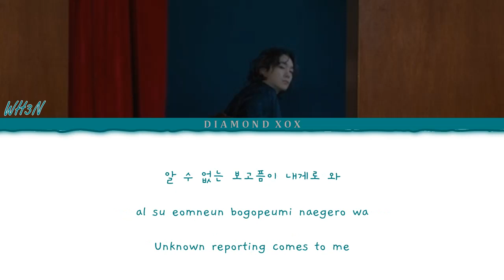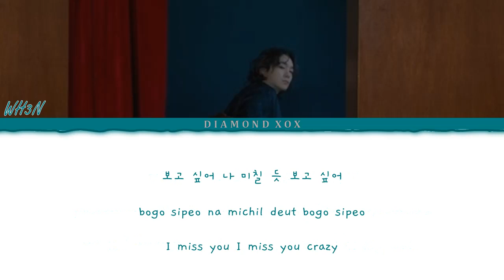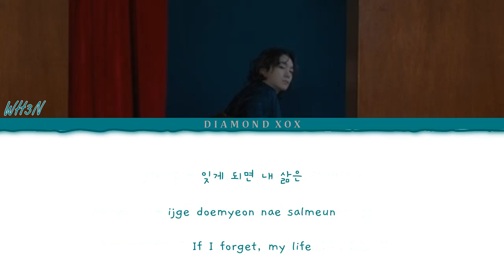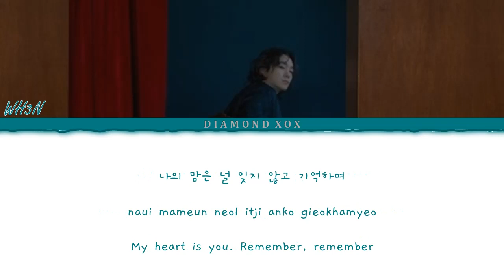WH3N(웬) - Memories (기억) (Color Coded Lyrics Eng/Rom/Han/가사) REQUESTED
Memories by WH3N